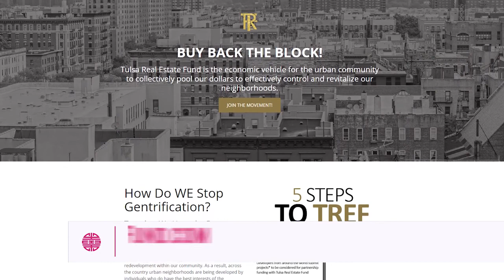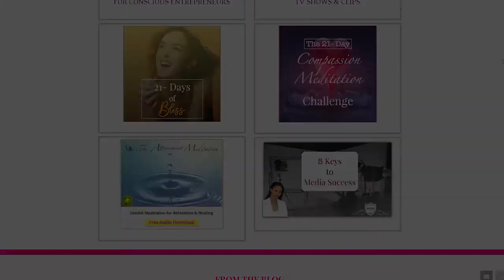From homeless to real estate success | Latisha Robb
Latisha Robb is a "Soul Coach" and known as the ManifestQueen. An "organic phenomenon," she stumbled into her gift during a very dark period in her life.

It was when she was homeless with four mouths to feed that she used a poignant moment of distress and despair to write a letter to herself depicting her vision of her future of better days.  ​She then ferociously began a spiritual journey inclusive of studying metaphysical principles, Universal Laws & Laws of Attraction to guide her.

Led by an infectious spirit, Latisha's convicting essence is felt as soon as she opens her mouth to speak.

The story that is behind this uncommon brilliant author is one of courage, will, strength, and incredible resilience, synchronistic moments and divine interventions. As the mother of 5 children, she believes mothering is a testament to her purpose.

Visit Dr Andrea's website to discover your soul's true purpose & get advice on how to live with vitality, passion & authenticity.

Learn the ABCs of personal branding and authentic communication for speakers, authors and leaders to leverage the media and be seen as an expert in your niche with Dr. Andrea Pennington.

Dr. Andrea Pennington is an international TEDx speaker, bestselling author and TV personality with consistent exposure with global media brands including Oprah Winfrey, Dr. Oz, Discovery Health Channel, CNN, LUXE-TV, Gaia, Thrive Global, the HuffingtonPost and more.